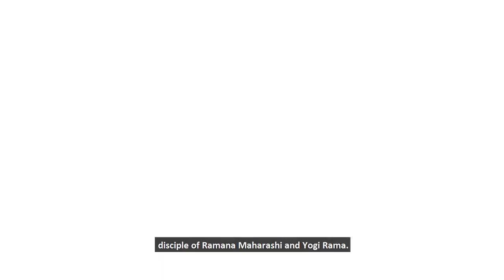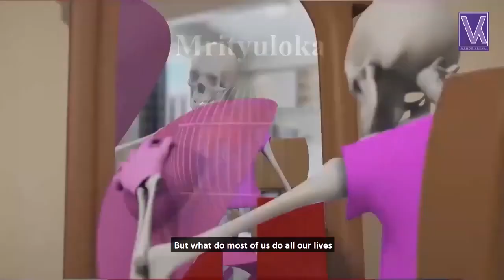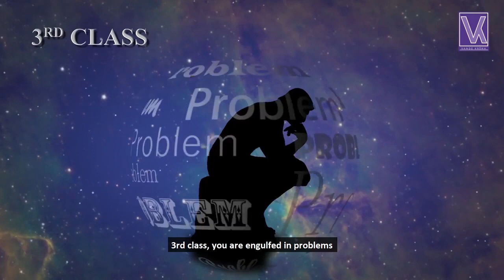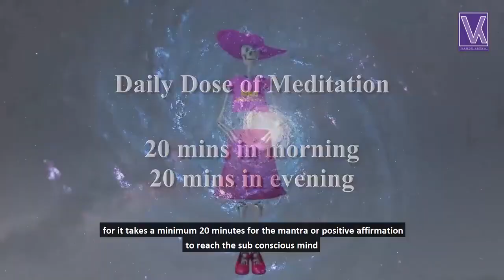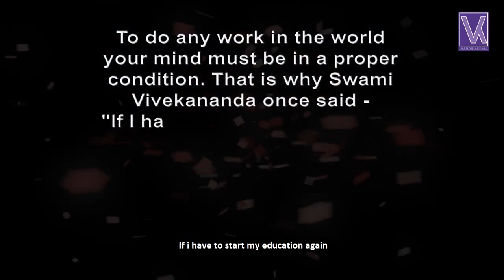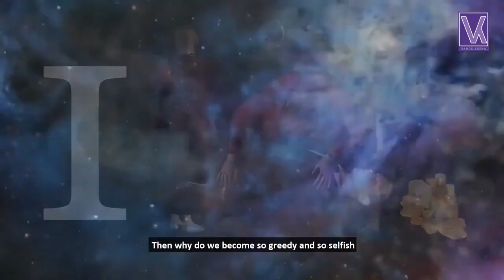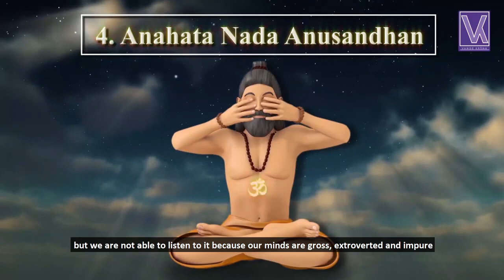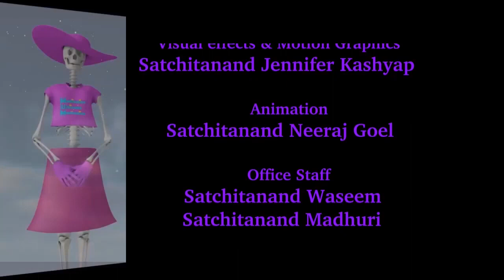Film MUM - Meditation Ultimate Medication (English) With Questions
Vande krsna Foundation Presents
Film MUM- Meditation Ultimate Medication (English)
with questions, which explores how meditation is really the ultimate solution for any problem facing man. Film explains deep vedantic truths simply with science and also explains the healing powers of meditation etc.
Questions:
1. WHAT IS MEDITATION?
2. WHAT ARE THE BENEFITS OF MEDITATION?
3. WHAT IS ROOT CAUSE OF SORROW AND HOW TO REMOVE IT?
              WHAT IS SELF KNOWLEDGE ?
4. WHERE ARE U SITTING RIGHT NOW?
  -HOW TO EARN YOUR PROMOTION FROM M….. TO B………?
5. HOW TO MEASURE YOUR SPIRITUAL GROWTH?
                        CUT THROAT COMPETITION VS COOPERATION.PL COMMENT
6. WHAT ARE THE QUALIFICATIONS NEEDED TO WALK ON THE SPIRITUAL PATH?
7. CLOSE YOUR EYES AND DO SKELETON VISUALISATION AND MENTALLY ASK YOURSELF       WHO AM I?
8. WHAT IS TURIYA?
9. POWER OF MANTRAS!
10. HOW TO BECOME A BLISS BILLIONAIRE?
11. WHAT IS GARBHASANSKAR?
12. PL KEEP YOUR FINGER BELOW NOSTRIL TO CHECK WHICH NAADI IS MORE ACTIVE
13. HOW TO IMPROVE YOUR POWERS OF CONCENTRATION ETC?
14. CLOSE YOUR EYES AND DO CIRCULATOTORY SYSTEM VISUALISATION
15. ASK YOURSELF – AM I RELIGIOUS OR SPIRITUAL?
16. HOW DOES FORGIVENESS HELP U TO HEAL
17. HOW DOES DEATH VISUALISATION HELP TO FIGHT CORRUPTION?
18. INTROSPECTION DIARY
       1. WAS I REGULAR TODAY IN MY PRAYERS AND MEDITATOPN?
  2.WAS I ABLE TO FORGIVE AND BLESS SOMEONE WHO HURT ME?
  3. HOW MUCH TIME DID I WASTE ON TV OR PHONE?
                  4.DID I DO ANYTHING SELFLESS TODAY?
19. WHAT IS LAW OF KARMA?